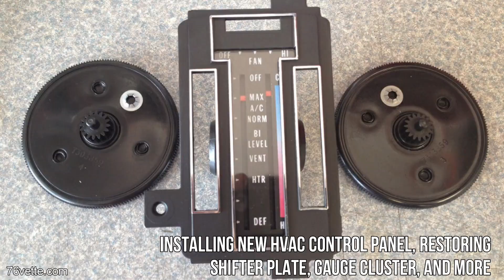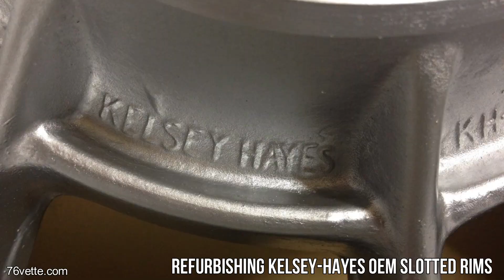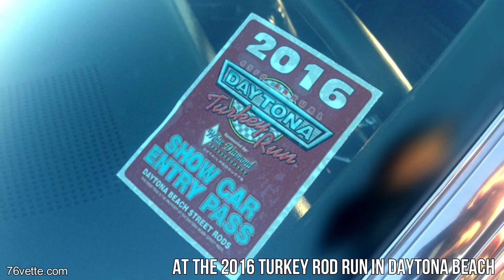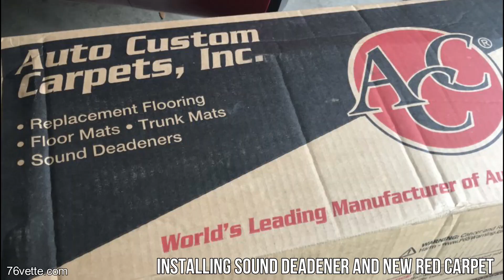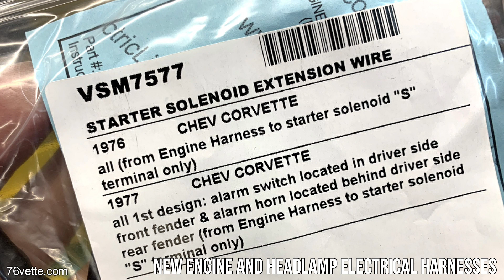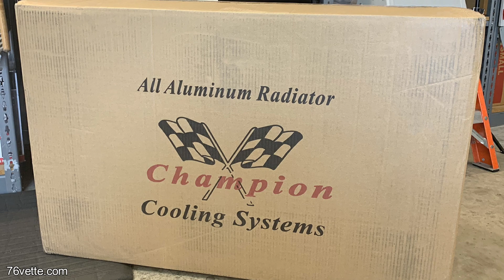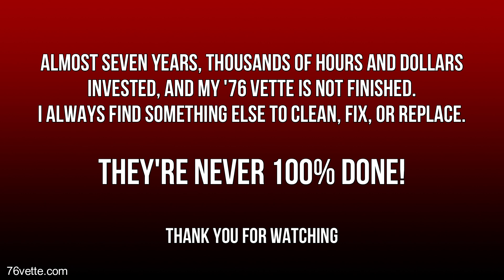C3 Restoration: SIX YEARS in 15 Min.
This video chronicles the amazing transformation of a run-of-the-mill 1976 Corvette Stingray.

It's taken me, so far, over six years to build, restore, and modify my 1976 Corvette C3 Stingray to its current state. One where I can simply jump in, turn the key, and drive it anywhere without worry.

This has been a labor of love rather than money, even though I've spent plenty of it. But to some of us, that's part of the fun and enjoyment of owning an American classic car.

A complete restoration means taking a car completely apart and separating the body from the frame, but this is nothing more than semantics. In other words, whatever! Call it fixing, repairing, refurbishing, or any other synonym that may apply.

I choose to call it by many names depending on the system or part I may be discussing, mainly because I hate using the same word over and over.

And speaking of words, TRANSFORMATION also applies, and the term is justified. I don't think either of the two previous owners would recognize the car in its current condition.

I was unable to include every single thing I've done to my 76 Corvette in this timelapse. In some cases, I did not shoot videos or took pictures. And I did not use all of the photos I have. Otherwise, it would have been a three-hour-long video.

Anyway, I hope you enjoy it and maybe derive a few ideas and/or inspiration to start a Corvette build or transformation of your own.

CONTENTS

00:10 The Original For Sale Ad
00:14 Inspection and Test-Drive Day in Orlando, Florida 2/18/2015
00:27 I Bought a 1976 Corvette Stingray! February 20, 2015
00:35 Let the Transformation Begin!
00:40 Rebuilding the Front Suspension
00:56 New Radiator Core Support
01:06 Radiator Shroud Cleaned and Cleared
01:09 New Radiator Hoses and Clamps
01:14 Installed Fender Heat Extractor Screens
01:18 Windshield Wiper Bay Cleaning and Restoration
02:09 Installing New HVAC Panel, Restoring Shifter Plate, and more
02:50 Hood Latches Cleaned and Repainted
03:04 Installing New Door Weatherstripping and Sound Deadener
03:42 Restoring the Spare Tire Carrier
04:01 Differential Service and New Leaf Spring Installed
04:25 New Dual Exhaust System and Dynomax Mufflers
04:37 Installing New Adjustable Strut Rods
04:44 Firewall Detailing
05:06 Restoring a Set of Kelsey-Hayes Slotted Rims
05:38 Cutting Front Soil Springs to Lower my Corvette
05:44 Restoring a 1978 T&T Steering Column
06:30 First Car Show with the Slotted Rims
06:36 Vinyl Aluminum Inserts for the Shifter Panel and Doors
06:56 Replacing Power Steering Ram and Control Valve
07:02 Quadrajet Professionally Remanufactured and Rebuilt
07:11 Installing 4-Brake-Light Bubble Lenses
07:20 T-Top Panel Chrome Trim Delete
07:28 Bodywork to Align Body Panels
07:58 T-Top Weatherstripping, Sound Deadener, and Alignment
08:24 Engine Out for Rebuild, Engine Bay Detailing, and Powdercoating
09:12 Installing the '78 Steering Column I Rebuilt
09:16 Had a Local Shop Paint and Install the Rebuilt Engine
09:50 My 1976 Stingray at the 2016 Turkey Rod Run in Daytona Beach
10:00 Chevy Classics Magazine Photoshoot of my '76 Vette
10:33 1978 Pace Car Front Urethane Air Dam
10:45 New Red Carpet, Interior Insulation, and Sound Deadener
11:19 Rear Bumper Skin Repaint and Detailing
11:41 Installing New Headlight and Engine Wiring Harnesses
12:02 Repacking Front Wheel Bearings
12:27 Radiator Swap: Installed a 3-Row Aluminum Radiator
13:01 Underside of the Hood Detailing
13:45 Restoring Headlight Relays
14:09 Installing a 6-Speaker Soundbar by Custom Autosound

- C3 Corvette Repair
- How to Restore Corvette
- C3 Restoration Guide

I am a self-taught DIYer. If videos appear to give technical how-to advice, that is not my intention.

Working on a vehicle can be dangerous. If you're not confident, qualified, or lack the tools to do the job correctly and safely, hire a mechanic.